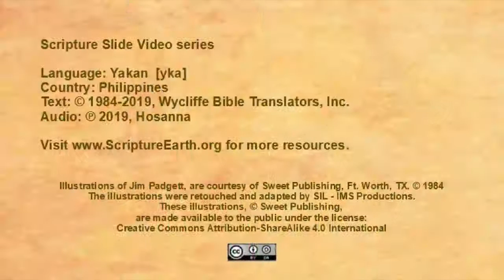Yakan - Luke 10:25-37 “The Good Samaritan” [yka]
Scripture Videos in Yakan of the Philippines. [yka]